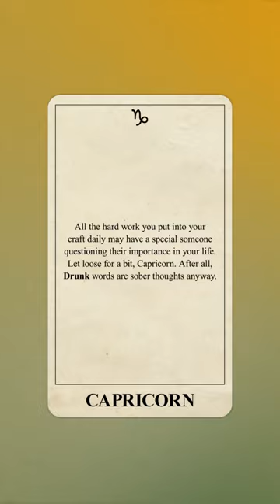Capricorn 12/22-1/19 ♑️ D-R-U-N-K 💿